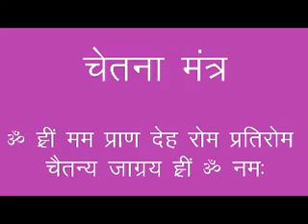guru Purnima sadna sivir Ludhiana Punjab India part-25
sadguru Shree Narayana dutt Shree Mali ji ka sadna sivir Ludhiana Punjab India#